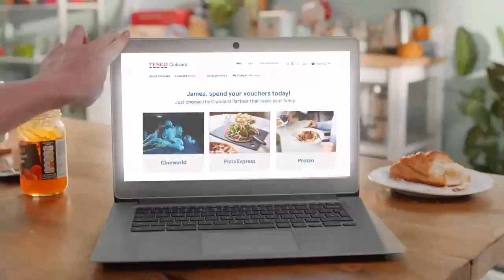Personalized Video for Tesco Clubcard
Tesco says their Clubcard is their way of thanking customers for shopping with them. Of course, a thank-you should be personal. Just like this video. The Personalized Video includes the member's name, personal recommendations for how to enjoy their vouchers with Clubcard partners and more.